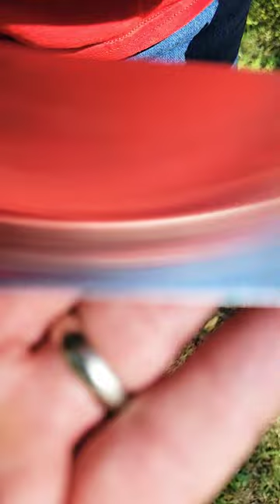a Cowboy with a Knife